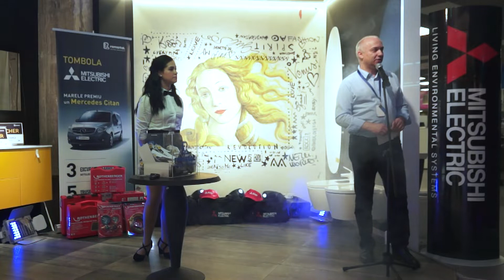Tombola Romstal - Mitsubishi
Extragerea câștigătorilor concursului organizat de Romstal, în perioada septembrie 2018 - mai 2019, pentru toți partenerii care au achiziționat produse Mitsubishi de minimum 8000 de lei. Extragerea a avut drept mare premiu un autoturism Mercedes Citan, plus alte premii consistente – 3 excursii fabrica Mitsubishi din Scoția sau truse de întreținere a aparatelor de aer condiţionat.

În urma tragerii la sorți, câștigătorii au fost următorii:

TRUSE DE INTRETINERE A APARATELOR DE AER CONDITIONAT
Metro Plumbing  Limanu (filiala Mangalia)
R&V Instal Brasov (filiala Brasov)
Tekno Klima Sibiu (filiala Sibiu)
Instalsan Pasca SRL Zalau (filiala Zalau)
Termotop Constanta (filiala Constanta)

EXCURSII DE 2 PERSOANE LA FABRICA MITSUBISHI DIN SCOTIA
Calor Power Oradea (filiala Oradea)
Marent 99 Constanta (filiala Constanta)
Total Clima InsTal Bucuresti

MARELE PREMIU: o masina Mercedes CITAN Furgon
Licam Prest Sibiu (filiala Sibiu)

Romstal, împreună cu Mitsubishi, a demarat această campanie dedicată tuturor partenerilor pentru ca aceștia să beneficieze de mai multe avantaje pe lângă cele care i-au făcut să ne aleagă, produse de calitate la prețuri excelente. Suntem unul dintre partenerii Mitsubishi din România, companie care garantează produse  de calitate fabricate cu ajutorul celor mai noi tehnologii.

Felicitări tuturor partenerilor Romstal și îi așteptăm și la concursurile următoare!